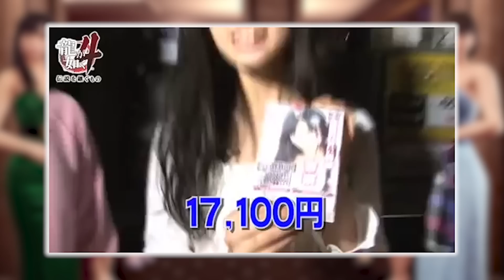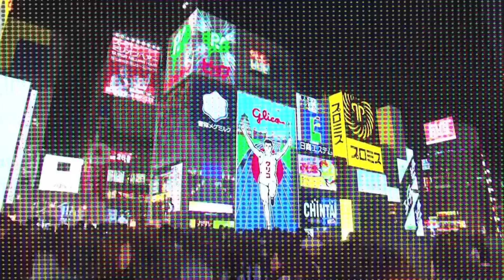【社长说72】《如龙》的女演员选秀赛，玩得究竟有多花？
前一段时间，《如龙》系列粉丝熟悉的女演员选拔活动如期召开了，《如龙》这场延续了几代游戏的试镜不仅办得大张旗鼓，而且还会追求各种节目效果，最终拍成视频节目播出。不管是视频博主，前中国偶像组合成员，女子摔跤选手，或者是占到总人数三分之一的男性报名者，都让这次试镜看上去像极了一档综艺选秀.